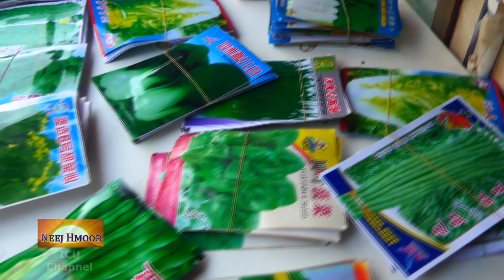Tab laj qhib yuav mus yauv zaub noj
Peb zos rov qhib tab laj lawm